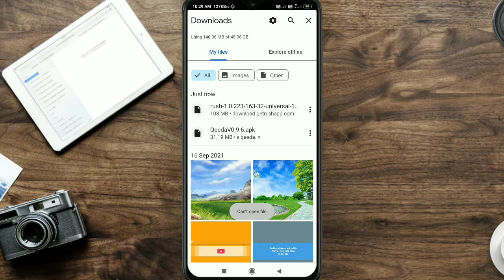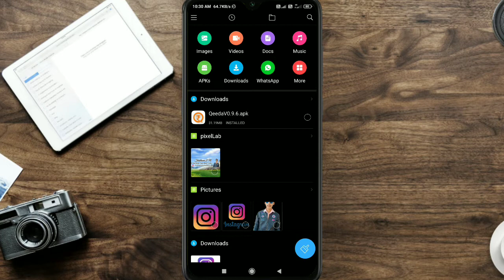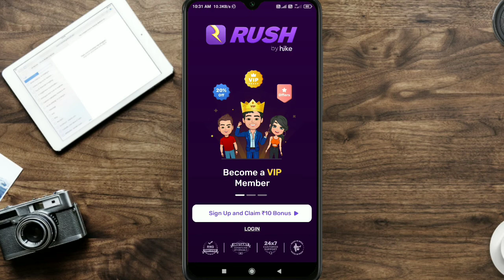can't open file problem chrome || How To slove cannot open file problem 2021 || Shubham 2M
instagram I'd  ( shubhamshukla3032 )

1) Mobile Screen Par Aane Wale Ads Ko Kaise Band Kare | How To Block Ads Android Mobile Screen

2) How to Find Best Tags for YouTube Videos in 2021| Best Keywords for YouTube to Make Videos Viral

3) video ka background kaise change kare 2021 || how to change video background || without green screen

4) How to unbanned olx suspended account | olx suspended account unbanned kaise kare l Shubham 2m l

5) Kinemaster Video Editing Full Tutorial in Hindi - Professional Video Editing on Mobile in Hindi 2021

Covered Topic